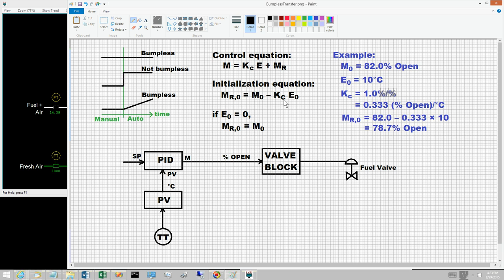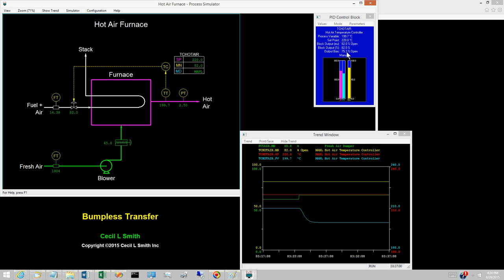Bumpless Transfer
Achieving a bumpless transition from auto to manual is easy – the controller output in manual must be the controller output in automatic just prior to the switch to manual.  Achieving a bumpless transition from manual to auto requires that the computations be initialized properly, specifically, by computing the initial value for the controller output bias.  The computations are described in this video.